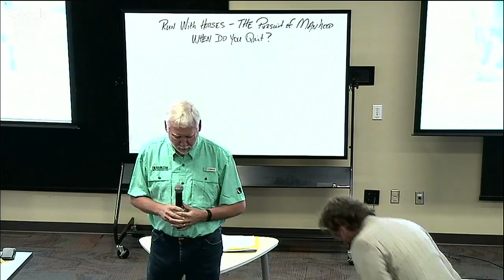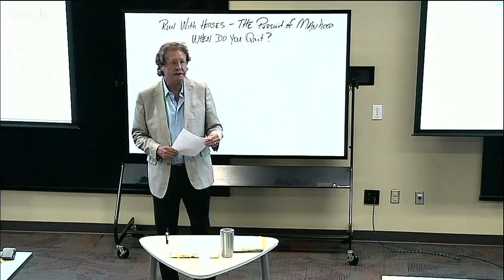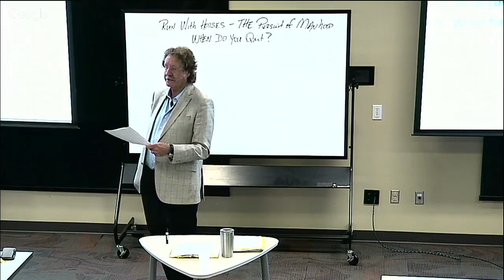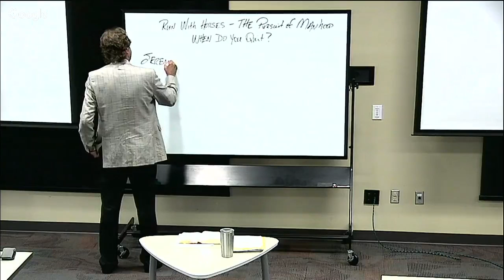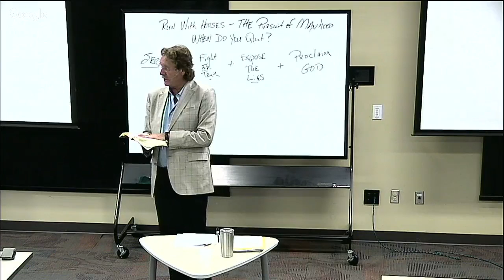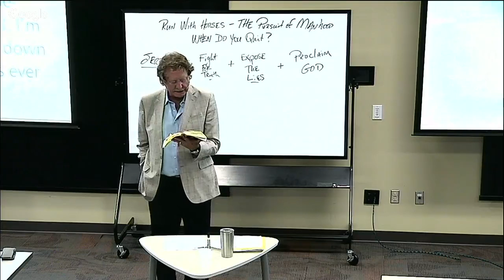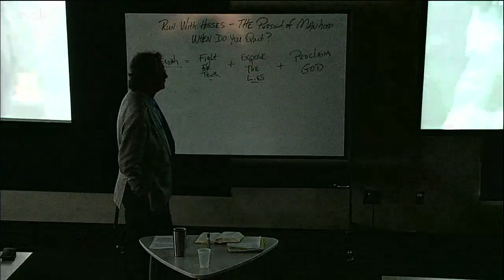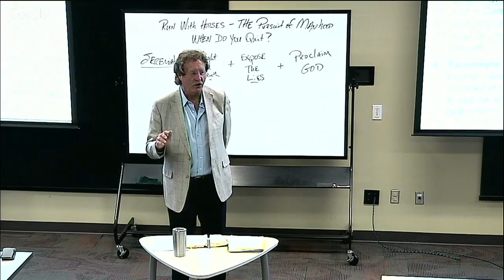When Do You Quit?